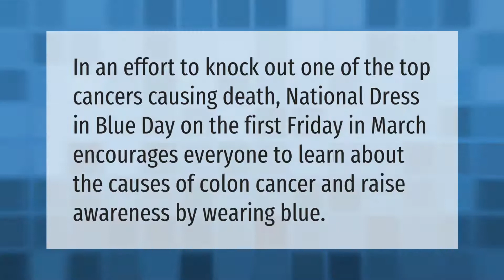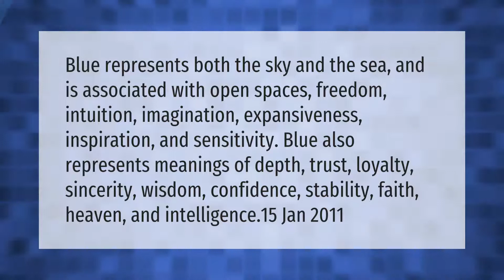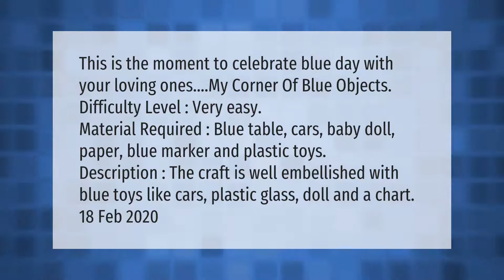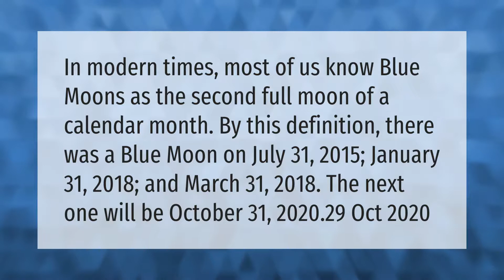What is blue day?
00:00 - What is blue day?
00:41 - Is today a blue day?
01:04 - What is the Speciality of blue Colour?
01:43 - How do preschoolers celebrate blue day?
02:22 - How do you celebrate yellow day?
02:48 - Is today Blue Moon Day?
03:22 - Why do we celebrate Colour day in school?

Laura S. Harris (2021, April 15.) What is blue day?
    AskAbout.video/articles/What-is-blue-day-237308